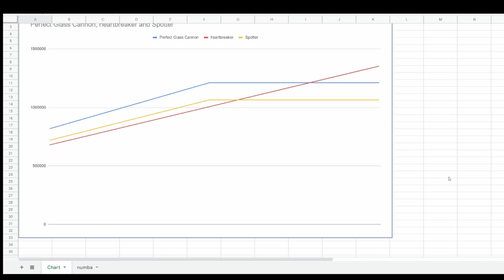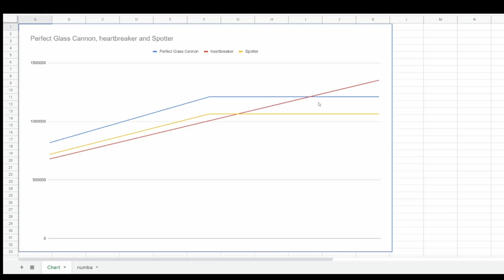POLICE M4 WITH HB GLASS CANNON! LETS GOOOO! THE DIVISION 2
Did you expect this after the Heartbreaker Change?